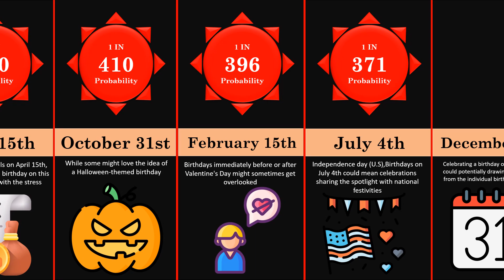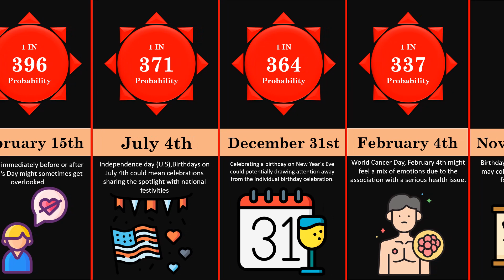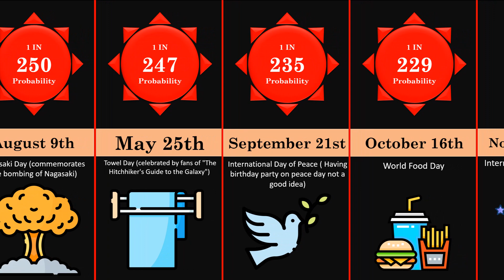Probability comparison: How rare is your birthday?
Ever wondered how rare your birthday is? Dive into our YouTube video as we unravel the surprising statistics behind the uniqueness of your special day! Discover just how uncommon your birthday might be. Probability comparison how rare is your birthday Join us for a fascinating exploration into the rarity of birthdates - watch now!